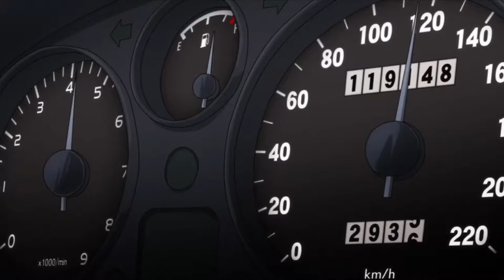Intial Jojo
Episode 18 was really cool, and the end felt a lot like Initial D, which gave me the idea for this video.